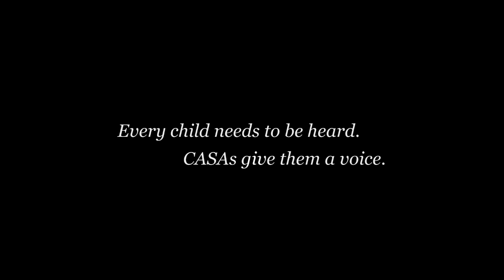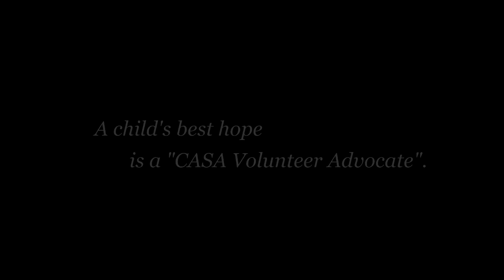CASA Kaleidoscope of Hope Video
A wonderful organization asked us to do a video for their event.